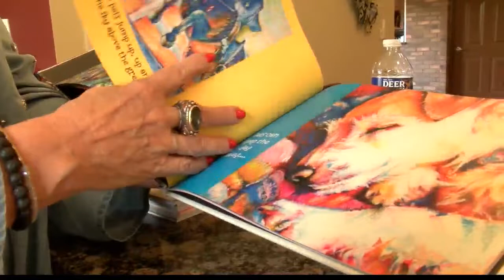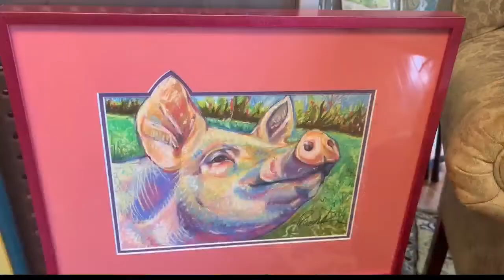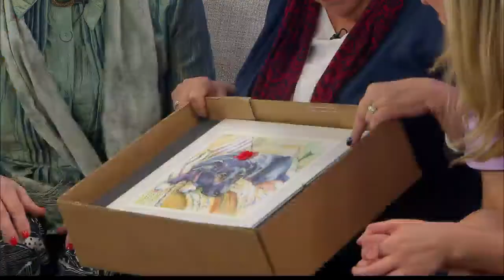Local Pet Artist gifts Chef Janet with painted portrait of 'Ravy Gravy'